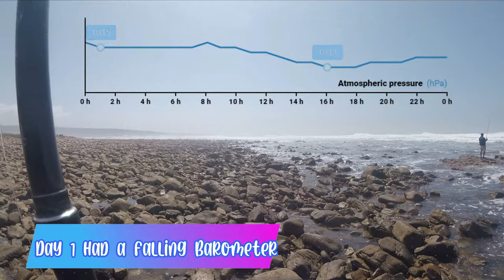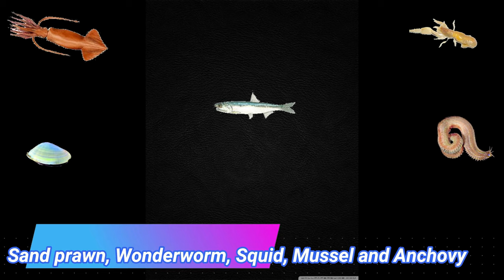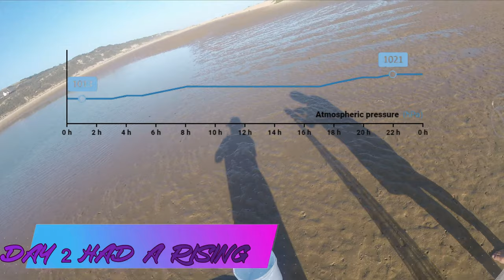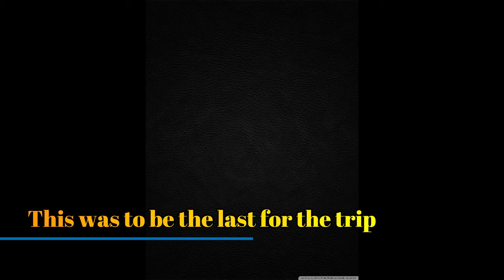Fishing Gouritsmond. A new species & manner in which a fish was caught 🅻🅴🆃🆂 🅳🅾 🆃🅷🅸🆂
A look at how the unexpected journey unfolded. Plan was not to fish this far away but with this my only window of opurtunity i took it. Plus a look at rarely seen bait later in video. Now with a better understanding of this jewel of the southern cape im itching to get back hopefully before winter arrives and though the area fishes well for galjoen during winter it might not be an option for summer fish. Enjoy my addiction.